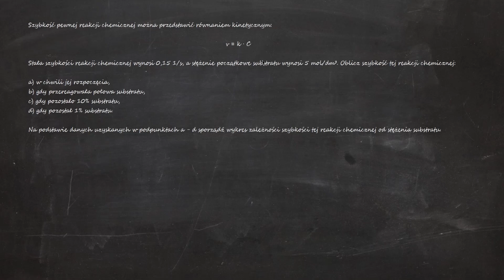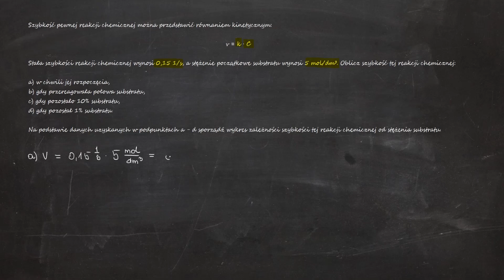774. Szybkość pewnej reakcji chemicznej można przedstawić równaniem kinetycznym: v = k · C